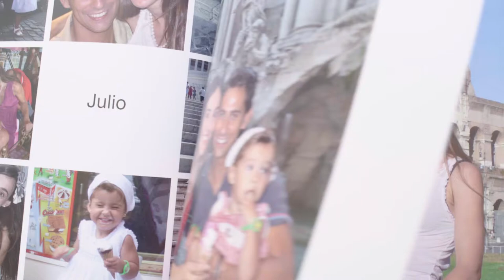Una hermana para Blanca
Blanca lleva esperando ser la hermana mayor desde hace tres años . Hoy, por fin, lo ha conseguido. Sus padres van a comunicarle LaNoticiaDeMiVida de una forma muy especial